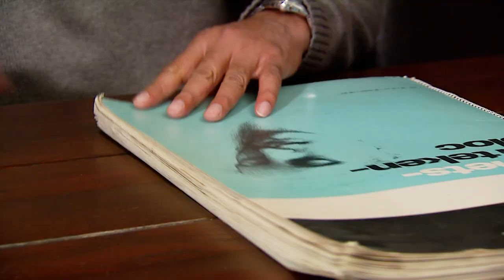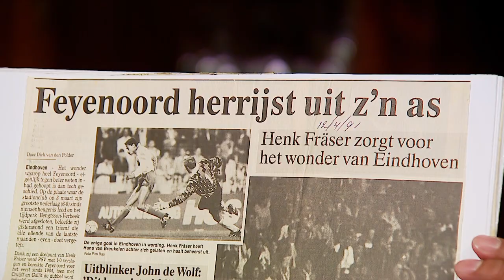Preview FOX Sports DOC ‘De verlossende goal’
Feyenoord verkeert begin jaren ‘90 in zwaar weer. Financieel valt de club bijna om en op sportief gebied wordt zelfs rekening gehouden met degradatie. Met de komst van Wim Jansen als trainer verandert er veel in De Kuip. De Rotterdammers krabbelen langzaam op en de grote wederopstanding volgt op 11 april 1991 in Eindhoven als Henk Fraser zijn ploeg naar de finale van de KNVB beker schiet. In de documentaire ‘De verlossende goal’, waaraan onder anderen hoofdrolspeler Henk Fraser en diverse oud-ploeggenoten hun medewerking verleenden, wordt duidelijk dat 25 jaar later de verlossende goal nog altijd bij velen op het netvlies gebrand staat. De documentaire wordt op woensdag 30 maart om 22:00 uur uitgezonden op FOX Sports 1.